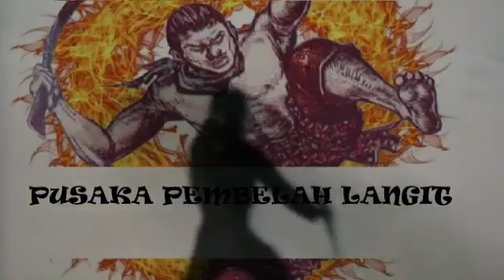Pusaka Pembelah Langit Episode 31